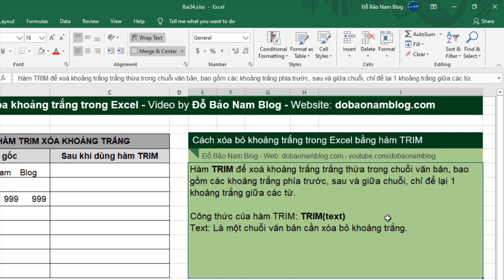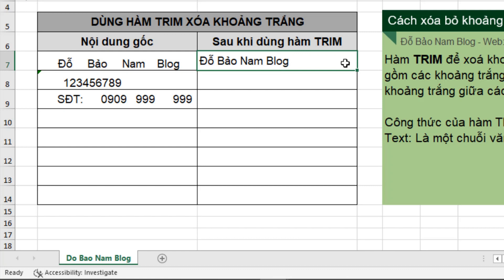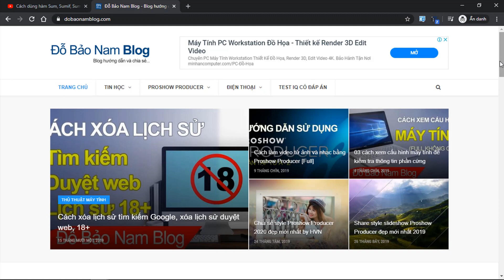Cách xóa khoảng trắng trong Excel bằng hàm TRIM trong Excel [đơn giản]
Cách xóa khoảng trắng trong Excel bằng hàm TRIM trong Excel với thao tác cực đơn giản để bạn có thể xóa bỏ khoảng trắng trong Excel ở trước, ở giữa và cuối văn bản.
- Chia sẻ những kiến thức cực hay và hữu ích về Excel
- Cách sử dụng các hàm trong Excel cơ bản thông dụng

Trong nhiều trường hợp nhập dữ liệu vào Excel, hoặc bạn tải file Excel từ nơi khác về, bạn thấy nội dung văn bản trong File Excel có nhiều khoảng trắng. Khi đó bạn nhìn vào dữ liệu sẽ thấy không đẹp, và thiếu chuyên nghiệp. Đo đó những trường hợp này, bạn cần phải xóa khoảng trắng trong Excel để đưa văn bản trở lại bình thường. Bạn có nhiều cách xóa khoảng trắng trong Excel, nhưng cách dùng hàm TRIM trong Excel là một cách đơn giản.

Hàm TRIM trong Excel được dùng để để xoá khoảng trắng trắng thừa trong chuỗi văn bản, bao gồm các khoảng trắng phía trước, sau và giữa chuỗi, chỉ để lại 1 khoảng trắng giữa các từ. Khi dùng hàm TRIM trong Excel, dù ở trước văn bản của bạn có rất nhiều khoảng trắng, hoặc ở giữa, ở cuối văn bản của bạn có nhiều khoảng trắng thừa, thì chỉ cần 1 thao tác dùng hàm TRIM, bạn đã loại bỏ tất cả những khoảng trống thừa này đi. Và kết quả trả về chỉ còn duy nhất một khoảng trắng giữa các từ trong nội dung.

Công thức hàm TRIM trong Excel: TRIM(text)
Text: Là một chuỗi văn bản cần xóa bỏ khoảng trắng. Và cách xóa khoảng trắng trong Excel bằng hàm TRIM bạn có thể tham khảo chi tiết trong nội dung video này. Ngoài cách dùng hàm TRIM, bạn còn một số cách xóa bỏ khoảng trắng trong Excel khác. Ví dụ bạn có thể sử dụng tính năng Find & Replace... hoặc một số cách khác. Tuy nhiên, dùng hàm TRIM trong Excel vẫn là cách dùng đơn giản, dễ hiểu nhất.